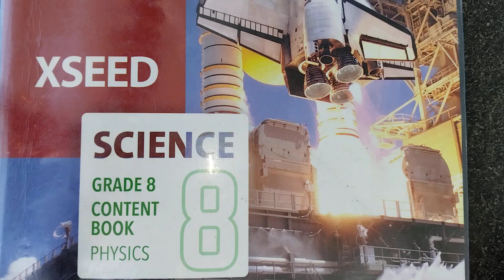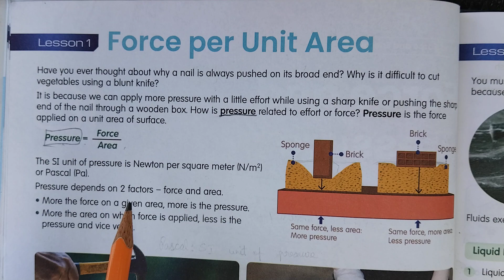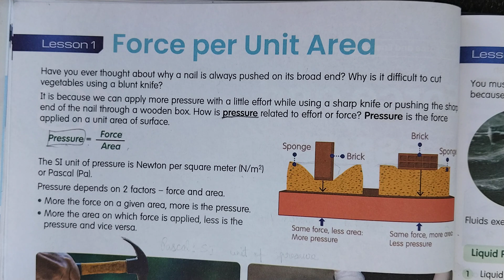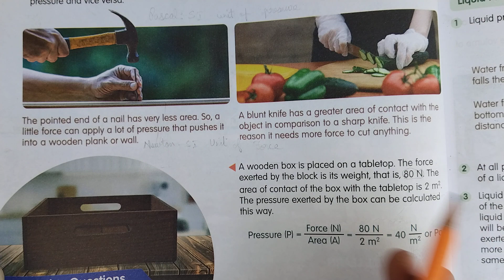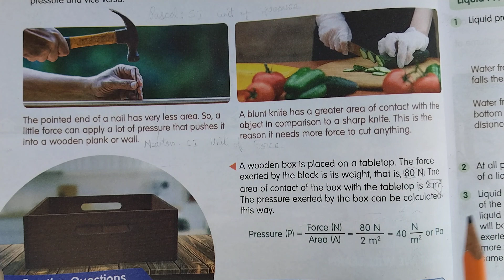Xseed/Grade-8/science/Block-18/Forces and Pressure/lesson -1/Force per unit area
📚 Discover Grade 8 XSEED Science in a Student-Made Video! 🎓
🔍 Explore essential topics & ace your exams! 📈
🎯 Watch now & boost your science skills! 👍